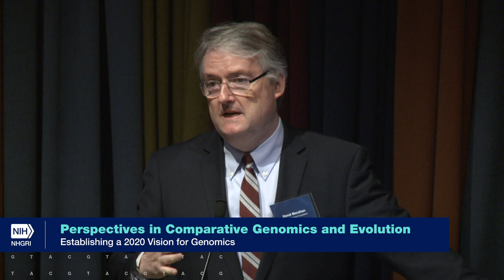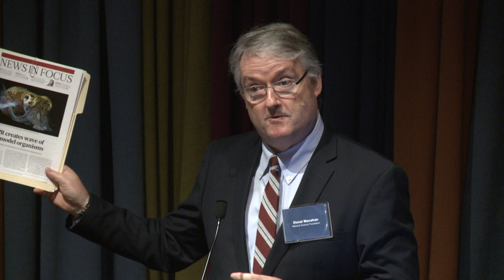Perspectives in Comparative Genomics and Evolution: Opening and Meeting Purpose - Donal Manahan